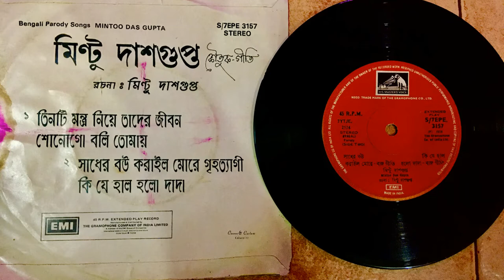Mintoo Das Gupta - Bengali Parody Songs | Original EP 1978